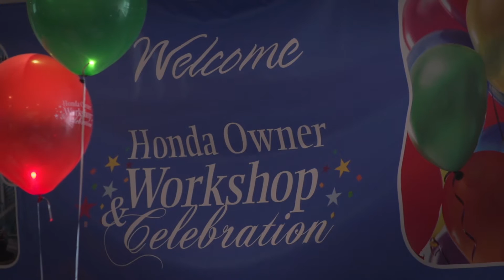Scott Honda Owners Workshop Event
Come to the Scott Honda Owners Workshop Event to learn all about your new vehicle. Have questions about maintenance or technology, we have qualified technicians to give you personal attention to answer all your questions.  We also have a little food and a lot of fun!